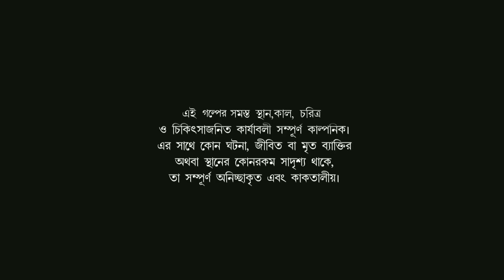RAJA GOPUDA | Best Bangla Cartoon | Comedy Animation | Fairy Tales | Rupkothar Golpo | Gopuda Series